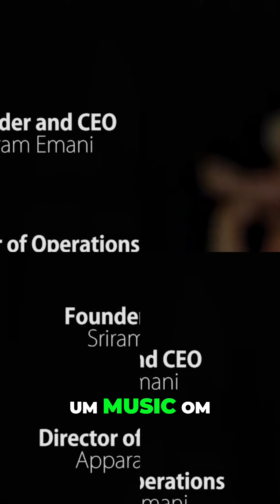Unlock the Power of Music: A Journey Through Sound and Spirit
Join us on a mesmerizing journey as we explore the mystical world of music, delving into its transformative qualities. Discover the magic of Om Namah Shivayah and immerse yourself in the captivating rhythm and melody that resonates with our souls.